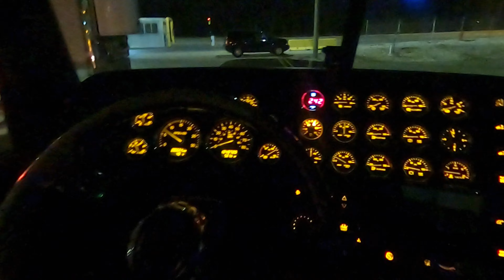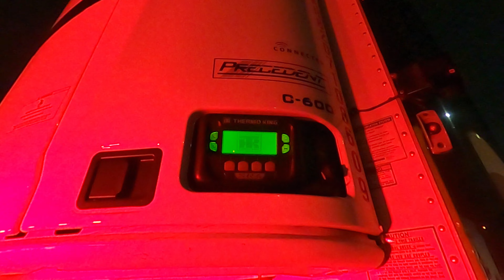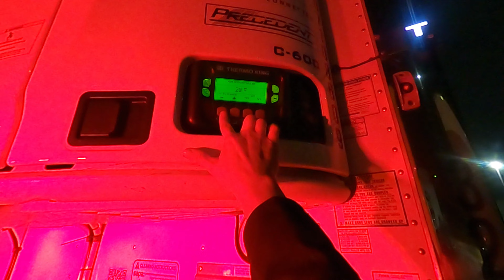My first vlog doesn't end well... Sad day POV truck driver Vlog 1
Day in the life of a local truck driver!  Driving 389 peterbilt with cat c15 6nz!  13 speed

peterbilt 389 kenworth peterbilt 379 andy the kenworth guy kenworth trucks semi truck kenworth w900 kenworth w900l kenworth truck company 2019 kenworth w900l 2021 kenworth w900l studio sleeper Peterbilt 579 heavy haul oversized